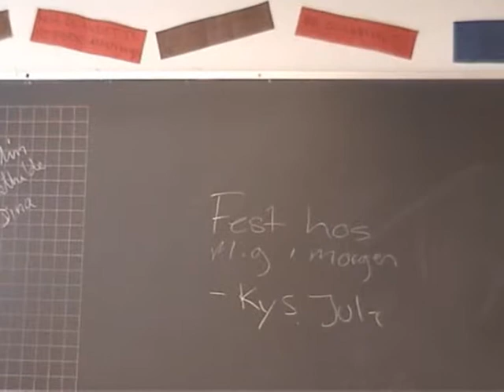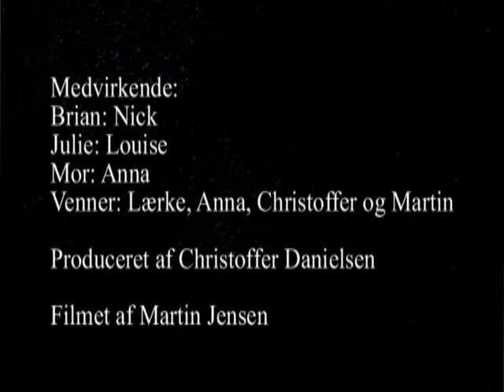Lejren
Filmprojekt 8.b
Frederiksborg Byskole